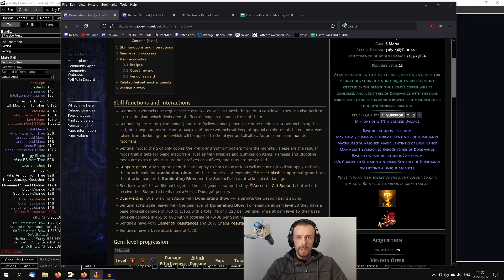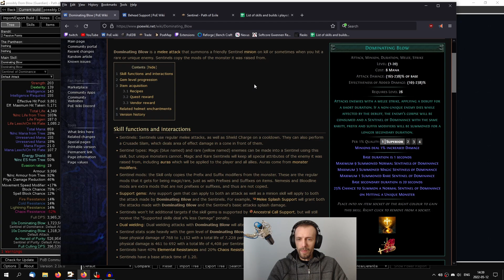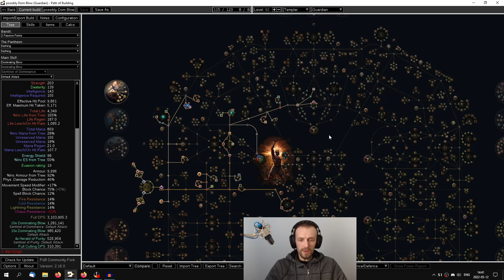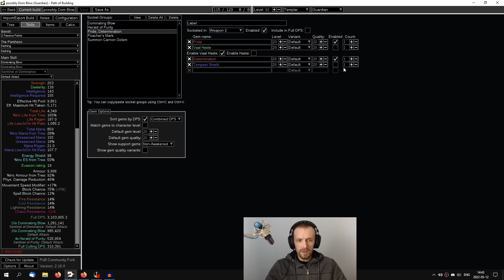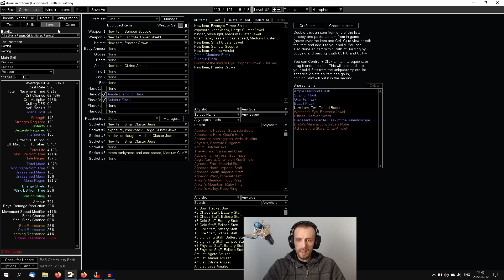Dominating Blow could be OP? My league start plans for Sentinel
Sentinel league may not have balance changes, but it does drastically change monster modifiers, which could make things like Dominating Blow a lot more interesting (if it works). So i am planning to start with Dominating Blow, but if it doesn't feel good to play, i will switch to Divine Ire totems.
Time codes
00:00 Will Dominating blow become meta?
02:49 My Dominating blow plan
06:23 Divine Ire totems

Use latest version of LocalIdentity's Fork PoB, it is more advanced.

Stream and social media
Streaming daily at 11:30 am UTC+2 (+- 1 hour)

Support?
Currently saving for new GPU, if you would like to support me, you can do in couple ways:
Viewing and sharing my videos is also a big help :)